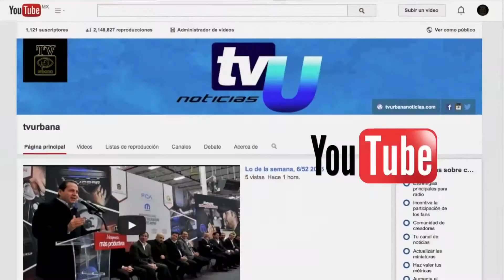Reunión Gabinete en Calimaya